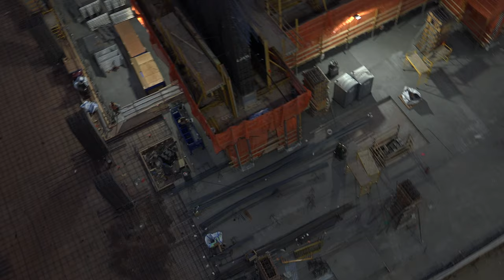4K - Dtla DEvelopment